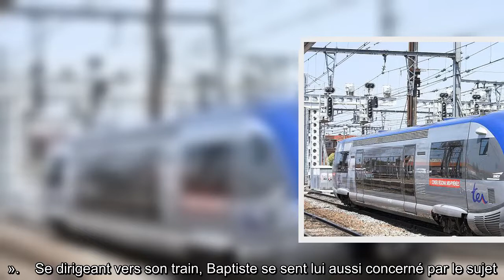Ligne à grande vitesse Bordeaux-Toulouse : ce qu'en disent les usagers à Matabiau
l'essentiel   L'État a annoncé un accord de financement pour la ligne LGV Marseille-Nice, alors que les deux projets de LGV de la région, Montpellier-Perpignan et Bordeaux-Toulouse sont encore en attente d'engagements concrets. Mais qu'en pensent les habitués de la ligne ? Reportage à Toulouse Matabiau.     À la gare de Toulouse Matabiau, en sortant de son train sous la pluie, Florence, vétérinaire de 29 ans, remet ses lunettes sur le nez après un long trajet au départ de Paris. Elle se confie, enthousiaste, sur le projet de LGV : « C’est un super projet, Toulouse est une ville qui est mal desservie par la SNCF. Être à 3h10 seulement de Paris serait un vrai avantage pour ceux qui ont l’habitude de faire des allers-retours ». Un avis qui semble partagé par sa voisine de compartiment Claire. Cette jeune femme de 28 ans s'explique : « Cette ligne à grande vitesse me serait d’une grande aide. Je n’ai pas beaucoup de temps pour monter voir ma famille à Paris à cause de mon travail d'infirmi ...